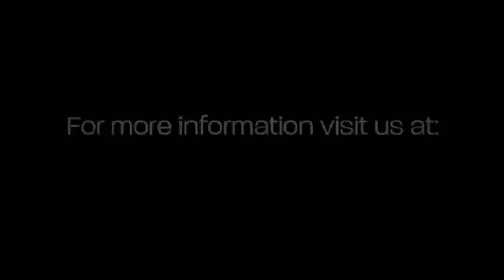Meadow View Estates Westminster, Colorado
Westminster, Colorado offers residents with a convenient location, fantastic city services, tons of recreational opportunities, breathtaking views of the Rockies, and affordable housing. The Meadow View Estates at Walnut Creek Subdivision offers a collection of old and new homes and is currently being developed further. If you are considering relocating to Westminster, check out this video of Meadow View Estates at Walnut Creek.